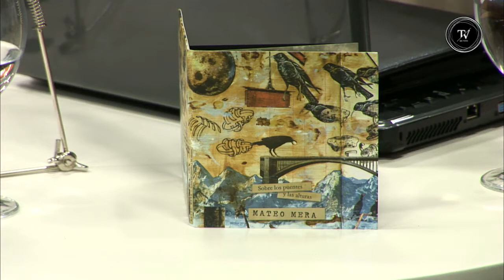Mateo Mera en El Observador TV